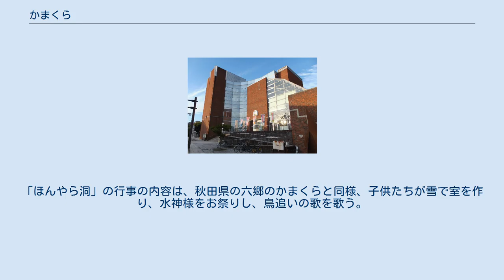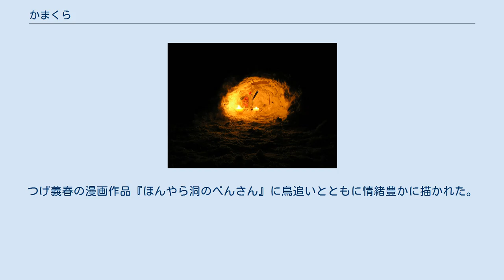かまくら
横手公園のかまくら 兵庫県のかまくら（積雪量が少なく小さいものが多い） 横手市かまくら館 かまくらとは秋田県、新潟県など日本の降雪地域に伝わる小正月の伝統行事。
雪で作った「家」（雪洞）の中に祭壇を設け、水神を祀る。
 一般には、伝統行事で作られるものに限らず、雪洞自体が「かまくら」と呼ばれる。
また、新潟県の魚沼地方では、同様の雪洞や行事のことを「ほんやら洞」という。
 かまくらの語源は、形が竃（かまど）に似ているから「竃蔵」であるとする説や、神の御座所「神座（かみくら）」が転じたものであるとする説などがある。
 京都御所清涼殿で行われていた吉書焼きの左義長の遺風をうつしたものといわれ、鎌倉時代初期に二階堂氏がこの地方の地頭となった時に始まり、豊作祈願の火祭として続けられた。
六郷（秋田県美郷町）のカマクラ行事の場合、現在の形が定着したのは江戸時代初期の頃といわれている。
秋田県内にはこのほか仙北市（旧・角館町の火振りかまくら）や横手市などにも伝わっている。
また、新潟県の魚沼地方では、「ほんやら洞」という同様の伝統行事が行われている。
 横手のかまくらは、420年～450年の歴史がある、横手を代表するお祭り。
かまくら建造自体は祭礼ではなくあくまでも行事であり、1988年の昭和天皇病気療養時にも「自粛」せずに開催されている。
一方で、横手の「雪まつり」（小正月行事）は、約280年の歴史があるとされている「ぼんでん」とは不可分の祭礼である。
 現在のような行事になったのは明治30年以降のことで、左義長の行事と水神を祀る行事が合わさり、さらに子供の行事となったものである。
昭和11年（1936年）にこの地を訪れたドイツ人建築家ブルーノ・タウトが『日本美の再発見』の中で、子供たちが雪洞の中に祭壇を設けて水神を祀り餅などを食べたり鳥追いの歌を歌ったりして遊んだりする、この素朴で幻想的な情景を「まるで夢の国」と絶賛したこともあり、ますます盛んになり観光客が増えたという。
しかし、その後の生活様式の変化の影響を受け、家々でのかまくら作りは激滅し、モデルかまくらを中心とした観光行事としての色合いが強くなった。
 一方、伝統的なかまくらの復興を望む声もあり、羽黒のかまくら、ウェルカムかまくら、一戸一かまくら運動などが横手市の地域団体によって展開されている。
横手市役所本庁舎隣には「横手市かまくら館」があり、1Fにある、かまくら室（氷点下10℃以下の冷凍室）の中には本物のかまくら1基が常設展示されており、雪の入れ替え作業日と定休日以外は年中かまくら内に入る体験が可能である。
防寒着として、かまくら室入口には「どんぶく」（丹前）が用意されている。
 横手のかまくらの作り方は、雪を積み重ねて踏んだりシャベルで横から叩いたりして固めた後、雪を掻き出して空洞と出入り口をこしらえる。
1人用は直径2メートル、4～5人入れる大型は直径3.5メートルを目安とし、安全のため壁は十分な厚さを持たせる。
観光化して設置数が増えたため、人や自動車の往来を妨げないように、かつての伏せた椀型から細身に形状が変化している。
横手には、普段は農業などをしていて、かまくら作りを得意とする職人が16人（2019年12月時点）いるが、数が減ってきている。
 「六郷のカマクラ行事」は、約700年の歴史があり重要無形民俗文化財となっている。
 美郷町六郷地区では、延暦21年（802年）に征夷大将軍坂上田村麻呂が創建したという、秋田諏訪宮の小正月の神事として「かまくら行事」が2月11日から15日にかけ以下の日程で催される。
観光行事としては、「竹うち」が行われる。
 秋田市のかまくら行事であり、雪で方形に作った囲いに藁で作った屋根をかぶせ中に水神・鎌倉大明神を祭る。
かまくらの中には空の米俵を積んでおり、祭りの終りに一つずつ火をつけ火振りかまくらのように振り回す。
 1910年に蠟燭の火がかまくらの屋根を焼く火災事件が発生したため、警察と消防により行事が禁止された。
以後60年以上途絶えていたが1975年、太田町の町内会が子供行事として復活させ、現在も続けられている。
 新潟県中越地方では、同様の雪洞や行事のことを「ほんやら洞」という。
 「ほんやら洞」は、各地の雪祭りの行事のなかで多くつくられるが、「ほんやら洞」をメインにした行事としては、毎年2月に行われる小千谷市山谷、坪野地区の「山谷坪野ほんやら洞まつり」、南魚沼市の「六日町温泉ほんやら洞まつり」が...